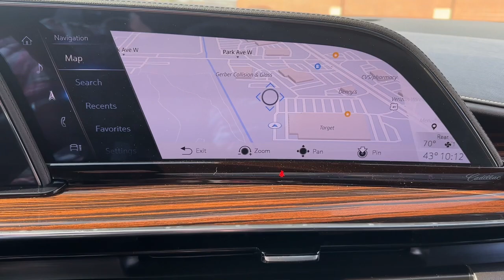2023 Cadillac Escalade_ESV near me Highland Park, Arlington Heights, Skokie, Libertyville, Glenview,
Black Raven Used 2023 Cadillac Escalade_ESV 4WD Premium Luxury available near me in HIghland Park, Illinois at Highland Park Ford. Servicing the Arlington Heights, Skokie, Libertyville, Glenview, IL area.

CALL OUR SALES DEPARTMENT TODAY 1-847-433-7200 TO GET ALL THE DETAILS ON THIS VEHICLE AS WELL AS INFORMATION ON ALL THE INCENTIVES AVAILABLE! We are not responsible for any typos or errors on the information provided here. Price excludes tax title license and documentary service fee.
PREMIUM LUXURY PREFERRED EQUIPMENT GROUP includes standard equipment,SUSPENSION MAGNETIC RIDE CONTROL,REAR AXLE 3.23 RATIO,PERFORMANCE PACKAGE includes (UKV) Trailer Side Blind Zone Alert (G96) electronic limited-slip differential (JL1) integrated trailer brake controller (Z95) Magnetic Ride Control (PZ8) Hitch Guidance with Hitch View and (UET) Smart Trailer Integration Indicator,SUSPENSION AIR RIDE ADAPTIVE,LPO WHEEL LOCKS INCLUDES 4 LOCKS AND 1 KEY (Beginning with start of production certain vehicles will be forced to include (RFV) Not Equipped with (SFE) Wheel Locks LPO which removes (SFE) Wheel Locks LPO. See dealer for details or the window label for the features on a specific vehicle.,TRANSMISSION 10-SPEED AUTOMATIC electronically controlled with overdrive tow/haul mode and tap up/tap down shifting (STD),WHEELS 22 (55.9 CM) 14-SPOKE ALLOY WITH POLISHED FINISH (STD),SILL PLATES ILLUMINATING FRONT AND REAR,SUPER CRUISE a hands-free driver assistance system for use on compatible roads (Beginning with start of production through October 2 2022 vehicles will be forced to include either (00U) Not Equipped with Super Cruise and/or (02O) Not Equipped with Super Cruise which will remove Super Cruise and its content. See dealer for details or the window label for the features on a specific vehicle. Always pay attention while driving and when using Super Cruise. Do not use a hand-held device. for compatible roads and full details.),JET BLACK LEATHER SEATING SURFACES WITH PRECISION PERFORATED INSERTS (With Linear Tiger wood trim.),TRAILER SIDE BLIND ZONE ALERT,SEATS FRONT BUCKET (Includes 12-way driver and front passenger adjustments. Beginning with start of production vehicles will be forced to include (R6S) Not Equipped with 4-Way Driver and Front Passenger Power Lumbar which removes 4-way driver and front passenger power lumbar. Vehicles will be equipped with 2-way driver and front passenger power lumbar. See dealer for details.) (STD),LIVERY PACKAGE,DOORS FRONT AND REAR SOFT-CLOSE,SEATS SECOND ROW BUCKET POWER RELEASE (STD),WINDOW CONTROL ALL WINDOWS EXPRESS-UP/DOWN (auto Express-Up/Down via key fob) (Beginning with start of production vehicles will be forced to include (00N) Not Equipped with 2nd Row Express-Up Window Control which removes only 2nd Row Express-Up Window Control functionality. See dealer for details or the window label for the features on a specific vehicle.),TRAILER BRAKE CONTROLLER INTEGRATED,NOT EQUIPPED WITH 4-WAY DRIVER AND FRONT PASSENGER POWER LUMBAR see dealer for details. (Beginning with start of production through December 31 2022 vehicles will be forced to include (R6S) Not Equipped with 4-Way Driver and Front Passenger Power Lumbar which removes 4-way driver and front passenger power lumbar. Vehicles will be equipped with 2-way driver and front passenger power lumbar. See the window label for the features on a specific vehicle.),DIFFERENTIAL ELECTRONIC LIMITED-SLIP,TOURING PACKAGE includes (AF7) front and rear soft-close doors (B7G) illuminating sill plates and (F47) Air Ride Adaptive suspension,NOT EQUIPPED WITH 2ND ROW EXPRESS-UP WINDOW CONTROL see dealer for details. (Beginning with start of production vehicles will be forced to include (00N) Not Equipped with 2nd Row Express-Up Window Control which removes only 2nd Row Express-Up Window Control functionality. See the window label for the features on a specific vehicle.),BLACK RAVEN,OLED INFOTAINMENT EXPERIENCE WITH NAVIGATION AM/FM/SiriusXM with 360L with 16.9 diagonal color information display (displays and controls navigation music and all features and functions of the vehicle) personalized profiles for each drivers settings Natural Voice Recognition Phone Integration for Wireless Apple CarPlay/Wireless Android Auto capability for compatible phone Connected Apps and Teen Driver (STD),SEAT ADJUSTER FRONT PASSENGER 2-WAY POWER LUMBAR (Beginning with start of production through December 31 2022 vehicles will be forced to include (R6S) Not Equipped with 4-Way Driver and Front Passenger Pow